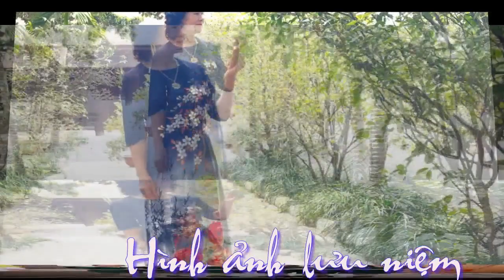Thoan Mừng HÌNH ẢNH LƯU NIỆM